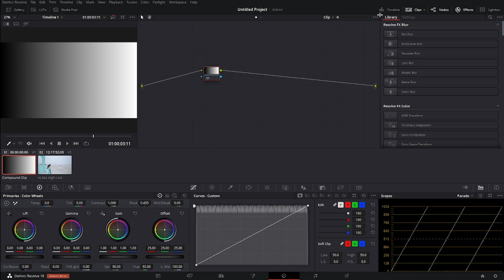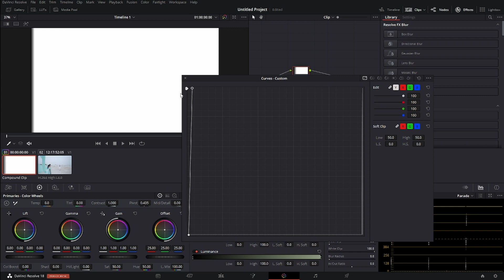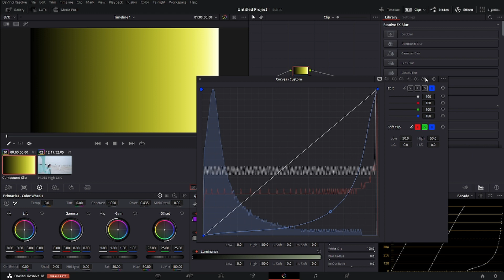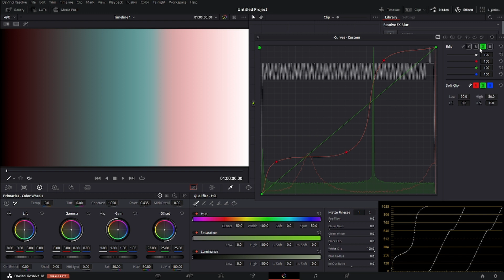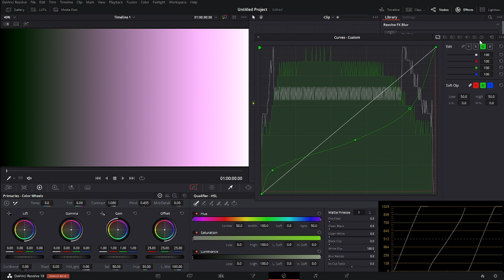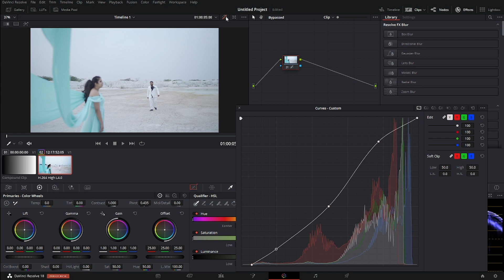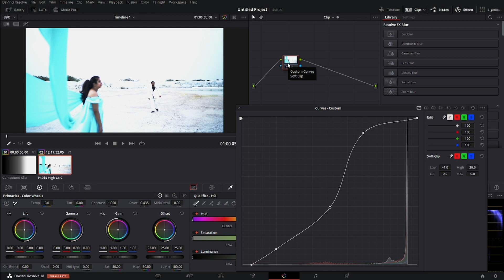Color Curves Full Explain Davinci Resolve 18.1 In Hindi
DAVINCI RESOLVE FREE COURSE

Cinema camera
1. Blackmagic 6k pro

1. Green Backdrop Background 8 x12 ft
2. PROLITE Background Support Kit (9ft x 9ft)
3. DIGITEK light stand
4. Green screen and support kit combo (9ft x 9ft)
5. Green screen and 6X9ft Adjustable T-Shape Background Support Kit

1. Sony Alpha ILCE-7M3K Full-Frame 24.2MP Mirrorless Digital SLR Camera
2. Godox LC500R RGB LED Light Stick
3. Ronin SC Gimbal
4. Camera bag
5. Zoom H2N Handy Recorder
6. DDPAI Mola N3 Car Dash Camera

1. ASUS TUF Gaming F15
2. HP Pavilion Gaming 15.6-inch
3. Mi Notebook Horizon Edition 14
4. Acer Aspire 7
5. Lenovo IdeaPad Gaming 3
6. Lenovo Ideapad L340

Have questions?  Leave them below in the comments and be sure to like an